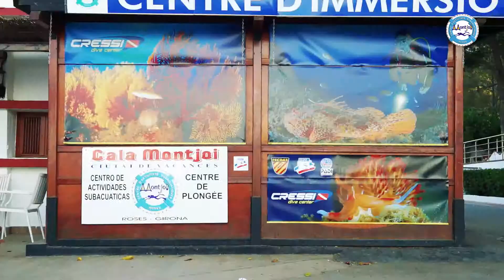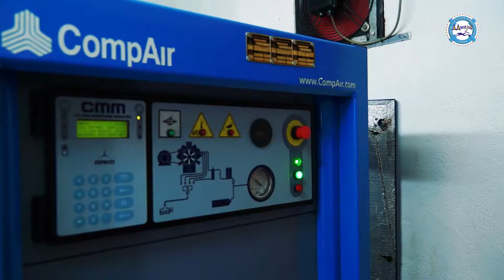Cap de Creus - CALA MONTJOI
Vídeo resum de l'activitat de submarinisme al centre Cala Montjoi del Cap de Creus (Costa Brava)